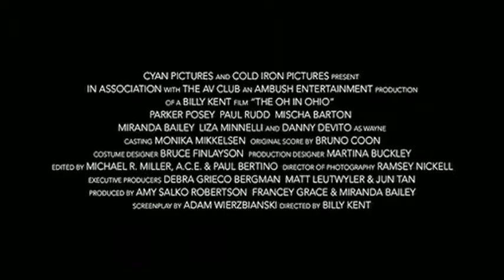The Oh in Ohio Trailer